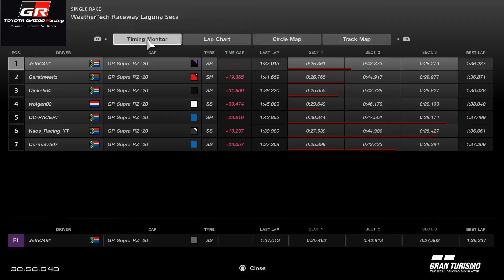Toyota GT Cup Round 1 Full Race at Laguna Seca using Toyota GR Supra RZ "20 - 18 laps